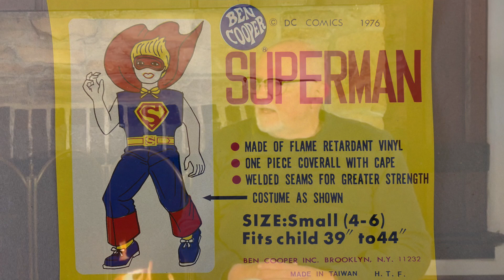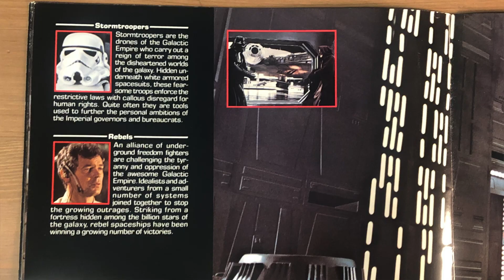Don Post Interview: Star Wars and the Planet of the Apes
In this interview, Don Post shares stories of working on Planet of the Apes, and Star Wars.